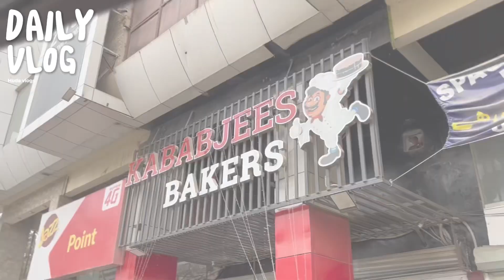Daily routine | grocery shopping | daily vlogs | Huda vlogs❤️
Momos